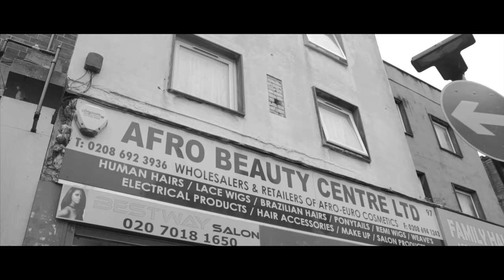Kokar - Lessons (Music Video)